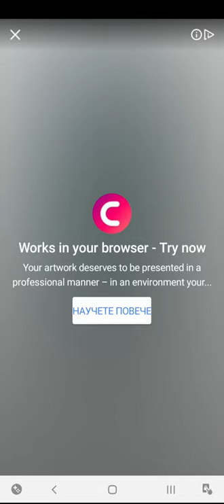Archero Chapter 16.Level-1 to 10